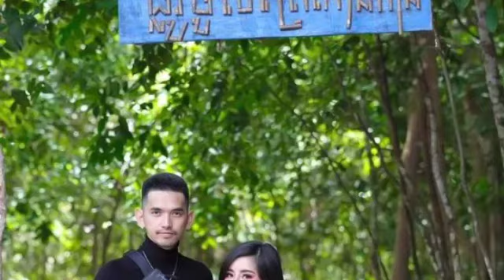ជាការពិតទេ?!​ ដេវីត​ ត្រូវបានបុរសម្នាក់លួចទម្លាយភាពមានបានរបស់ខ្លួន ដែលមានជីវិតហ៊ឺហាដូចសព្វថ្ងៃដោយមាន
ជាការពិតទេ?!​ ដេវីត​ ត្រូវបានបុរសម្នាក់លួចទម្លាយភាពមានបានរបស់ខ្លួន ដែលមានជីវិតហ៊ឺហាដូចសព្វថ្ងៃដោយមានជំនួញធំមួយគឺ Is it true  David was robbed of his wealth by a man who has a luxurious life like today with a big business.